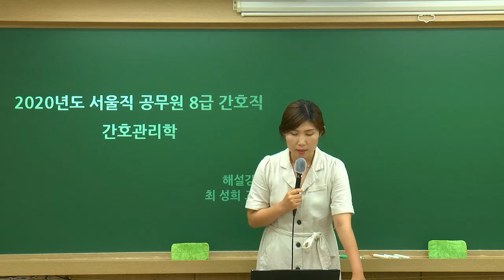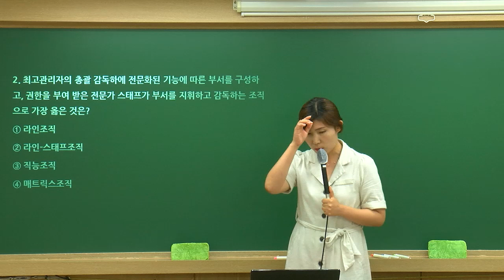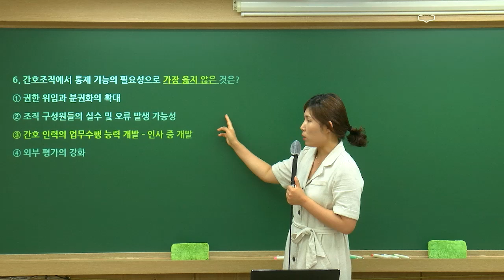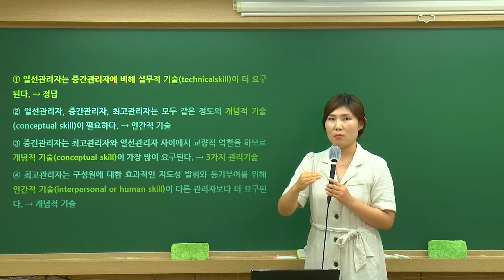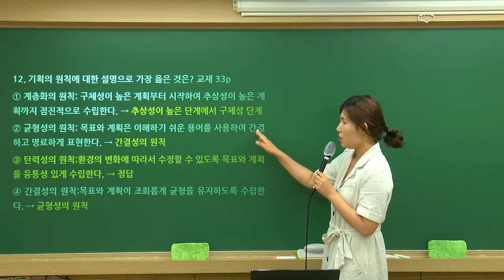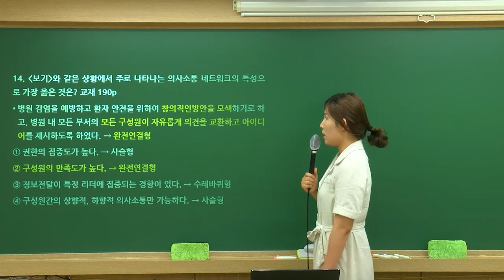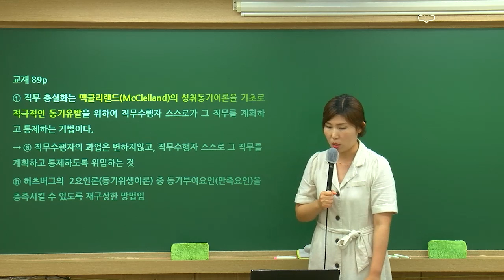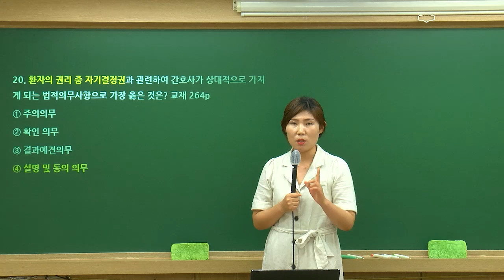공무원 | 서울시 8급 공무원시험 간호관리학 해설강의 - 해커스 공무원학원 최성희 -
▼ 공무원면접 1위 피티윤 [서울시/지방직 9급] 강의 ▼
필기 불합격 시 전액 환불! [실강+인강] 자유수강!

2020년 서울시 8급 간호직 간호관리학 해커스공무원 최성희 선생님의 총평 및 해설입니다.